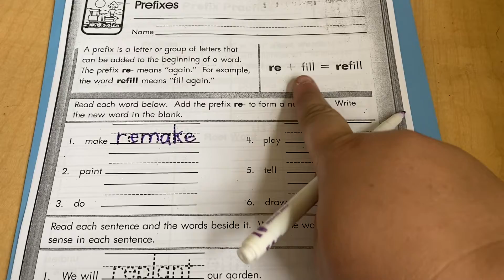5/3 Word Study Assignment